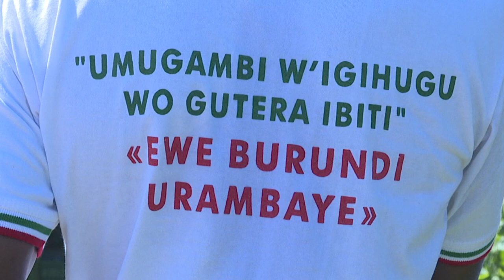''EWE BURUNDI URAMBAYE'' MAIRIE BUJA